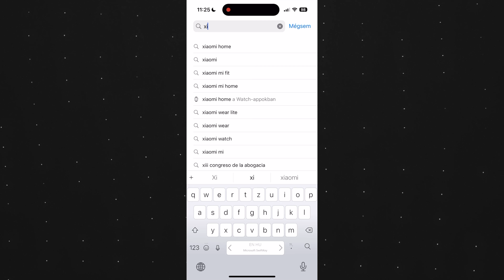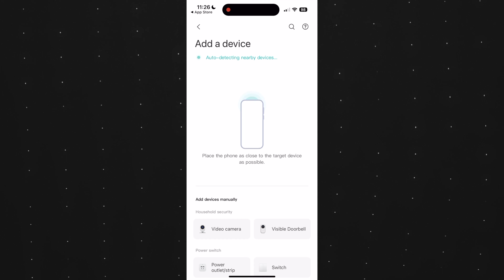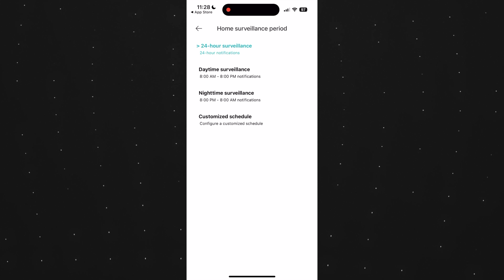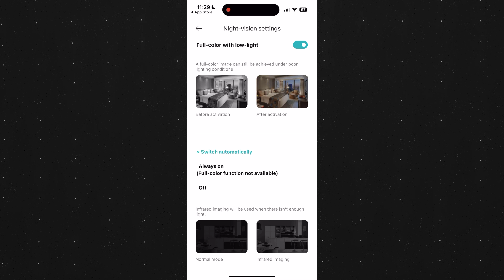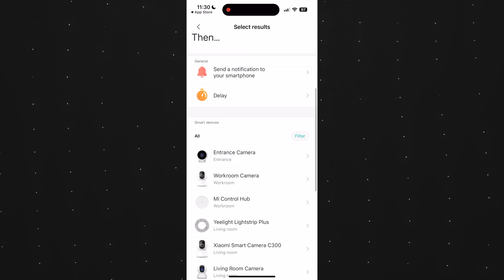Xiaomi Smart Camera C200/C300 bemutató | mStore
Keresd az mStore üzletekben és a webshopban:
📍 Budapest, Lurdy Ház (I. emelet)
📍 Debrecen, FÓRUM (I. emelet)
📍 Szeged, ÁRKÁD (I. emelet)

A mostani videónkban az otthoni kamerák új generációját mutatjuk be. A Xiaomi Smart Camera C200 az 1080p-s, a C300 pedig a 2K-s változatot váltja, így megnézzük, hogyan kell beüzemelni őket, mit tudnak, valamint milyen képminőséggel bírnak.